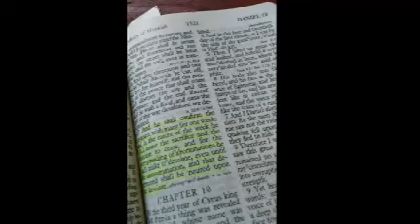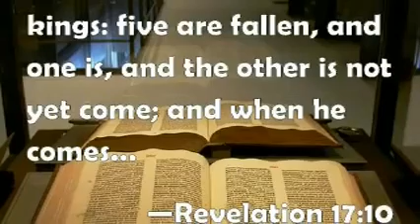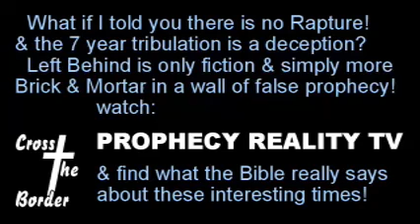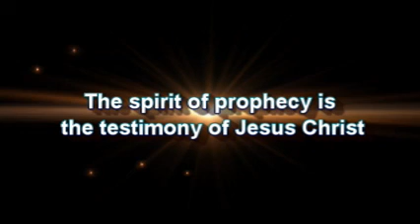Follow the Money of the Satanic Vatican, Greg Anthonys Journal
All hope is lost in the truth movement if the root cause isn't corrected. Greg explains in this show. Send it around...You may learn something.